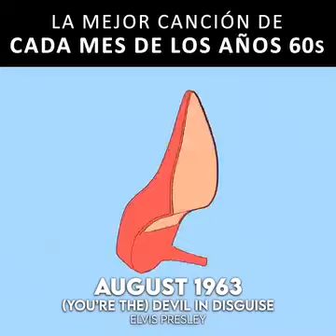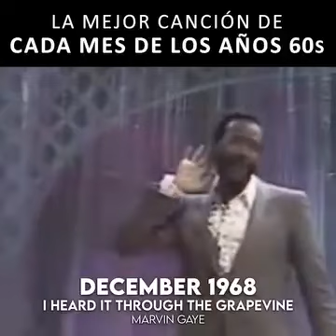La mejor canción del mes de la década de 1960 en U.S A